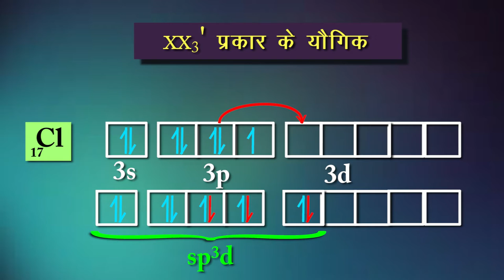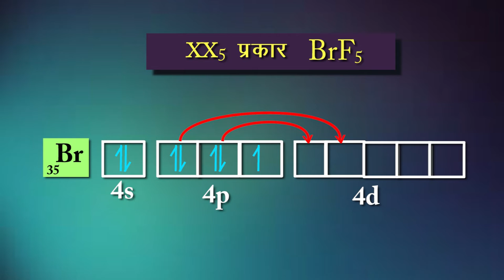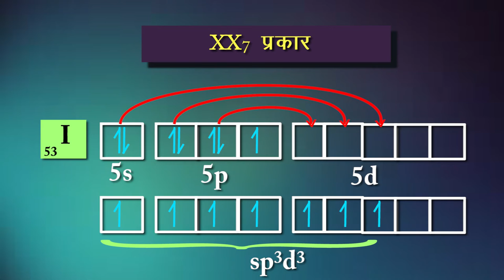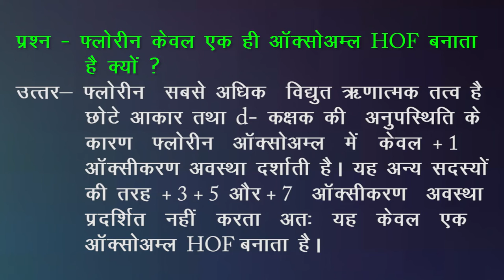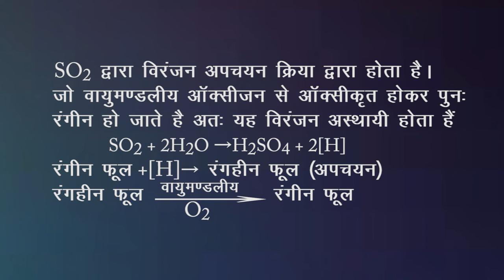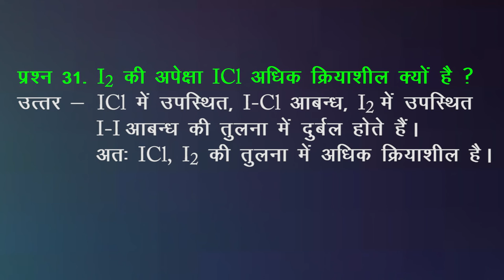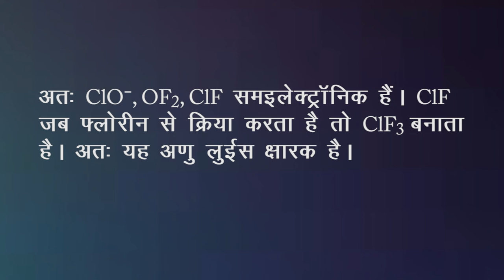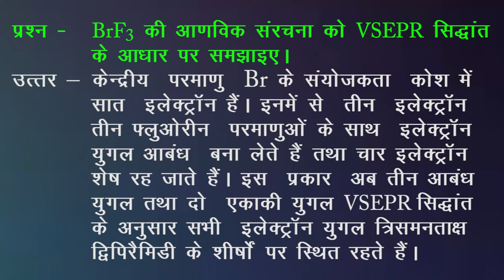CLASS 12th CHEMISTRY | CHAPTER 7 | p - BLOCK ELEMENTS | p - ब्लॉक तत्व